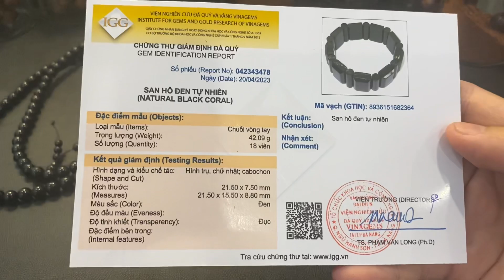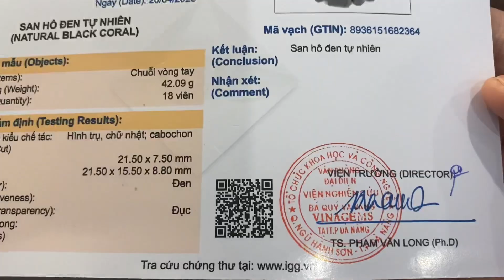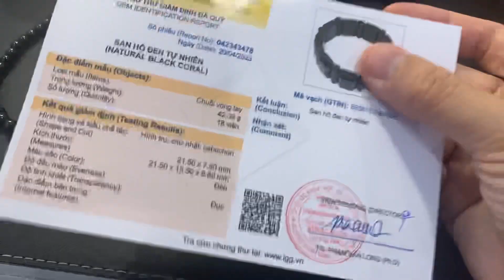Vòng tay San Hô Đen tự nhiên giá tại xưởng - Giấy Kiểm Định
Vòng tay san hô đen tự nhiên là sản phẩm được làm từ 100% cây san hô đen tự nhiên, được khai thác dưới đại dương. Đây là một loại san hô đen hiếm có và được đánh giá rất cao về giá trị cả về mặt thẩm mỹ và phong thủy.

San hô đen được coi là biểu tượng của sự bí ẩn, sức mạnh và tinh thần dũng cảm. Nó được tin là có khả năng mang lại sự bảo vệ và may mắn cho người sử dụng, giúp cân bằng và tăng cường năng lượng, giúp giảm stress và loại bỏ các tác động tiêu cực trong cuộc sống.

Vòng tay san hô đen tự nhiên 100% là sản phẩm cao cấp và độc đáo, được làm thủ công và hoàn thiện bóng đẹp tinh xảo, có thể phù hợp với nhiều phong cách thời trang khác nhau. Ngoài ra, sản phẩm này còn mang lại giá trị phong thủy và thẩm mỹ cao, có thể là món quà tặng ý nghĩa cho bạn bè, người thân hoặc đối tác kinh doanh.

- Phôi san hô đỏ và san hô đen - vòng tay san hô tự nhiên giá xưởng
- Phân biệt San Hô Đen thật giả - San hô nhân tạo và san hô tự nhiên